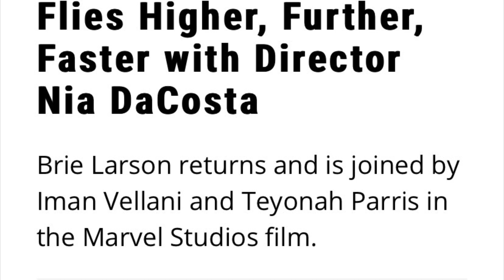Doomcock gets called out by RK Outpost for Star Wars “Rumors” and “Sources”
Send a Gift